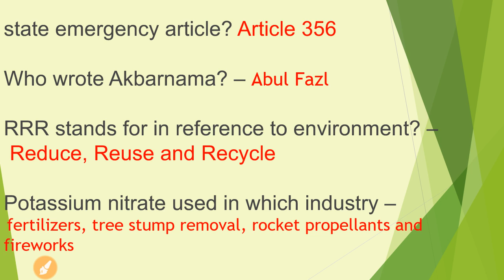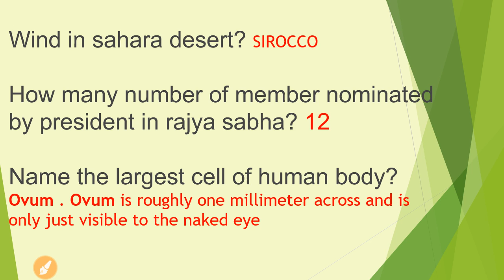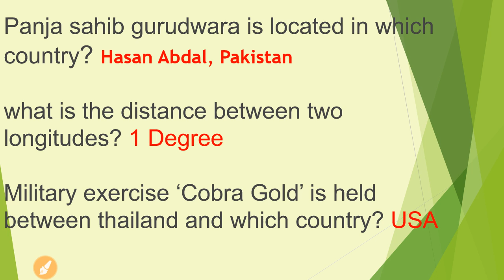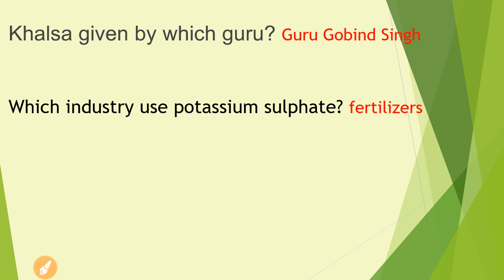11 AUGUST | SSC CGL 2017 | 2nd SHIFT EXAM QUESTION ANALYSIS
SSC CGL 11th August 2017 paper Analysis | ssc cgl 11 august paper | खोज परिणाम